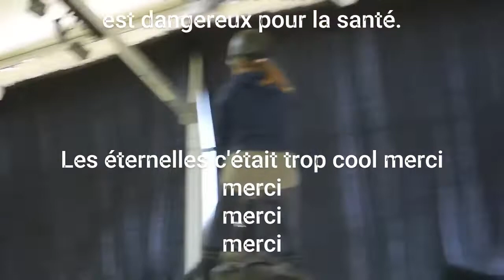Voltige cosaque Les eternelles 11/11/2022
By charlie
Initiation à la voltige cosaque